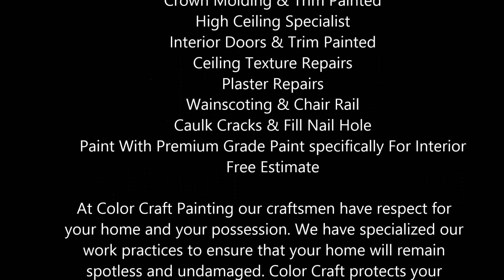ColorCraftPainting net Youtube Living Room & Foyer Colors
Quality Residential and Commercial Painting at an Affordable Price
Color Craft Painting Company is a fully bonded and insured residential and commercial painting contractor. We have served the greater Evansville and Newburgh areas since 1990. We offer a free estimates for all residential and commercial projects. We gaurentee customer satisfaction.

At Color Craft Painting we put total project quality and customer service first. We know with all the painting companies out there it is hard to find one that is Reliable, Prompt and Reasonable. Color Craft will help you with your ideas and work with you to help fit your project within your budget.

Color Craft values every client and makes sure they know their satisfaction is important to us. Every job no matter how big or small is done with pride. We want you to know that every job is done promptly, professionally and without hassle to you.

Locally owned and operated with over 25 years of experience you can be confident that Color Craft Painting will give you a excellent job that will last, as well as a price to fit within your budget.